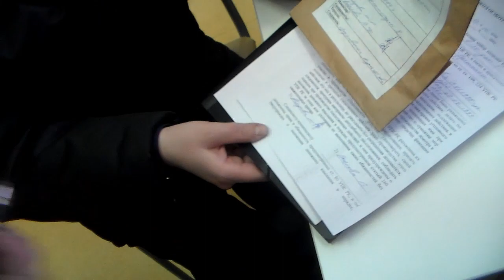Врачи задержаны за продажу поддельных больничных в Астане